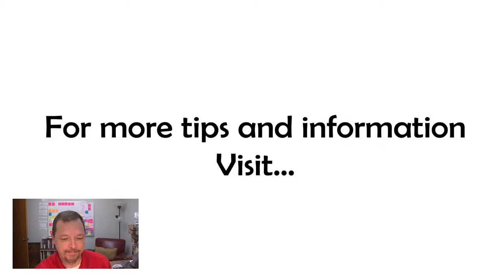What SHOULD You Try to Control?